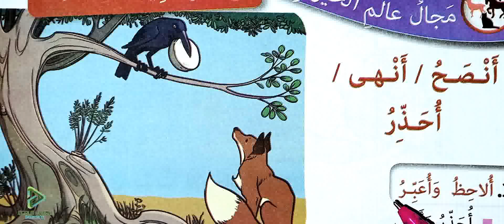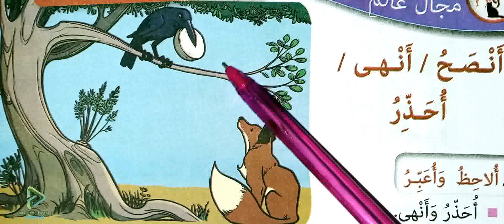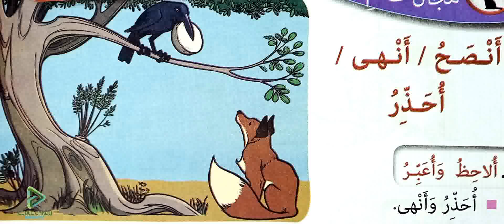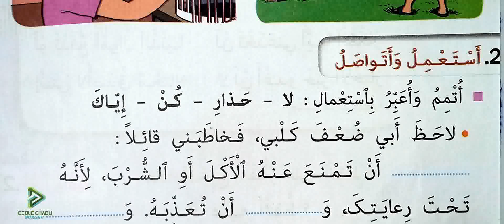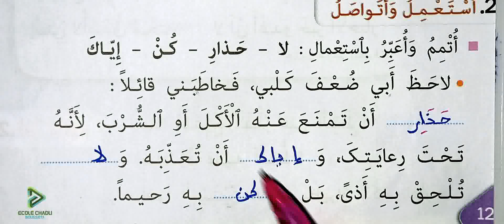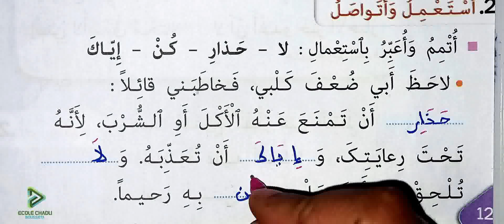كتابي في اللغة العربية الثاني ابتدائي الصفحة 128 الوضعية التواصلية أنصح أنهى أحذر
école chadli
_______________________________9_____________________________

_______________________________8_____________________________

_______________________________7_____________________________

_________________________6___________________________________

_____________________________5_______________________________

_____________________________4______________________________

_________________________________3___________________________

_________________________________2__________________________